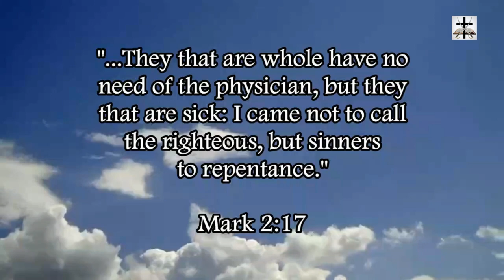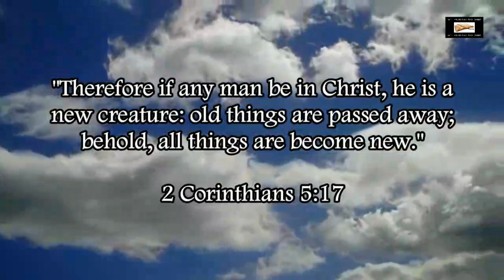Matt Slick Demonstrates Calvinism Is Based On Eisegesis & Emotion-Based Arguments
Calvinism is rooted in eisegesis of a select few verses (taken out of context). Matt Slick shows that Calvinism has faulty grounds. The problem stems from the fact that Matt (like most Calvinists) has a pre-commitment to Calvinism that causes him to reinterpret scriptures by eisegesis and make these verses try and fit his preconceived ideas of theology (which is based on a select few proof texts).